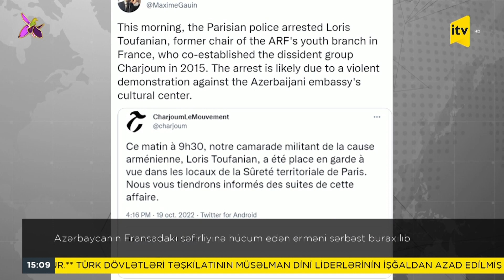İTV Xəbər - 20.10.2022 (15:00)